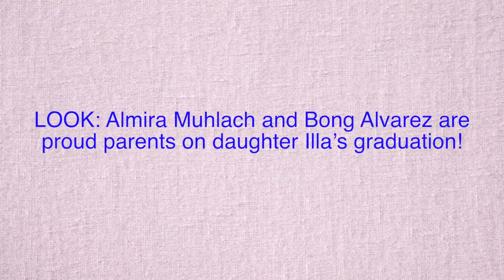LOOK Almira Muhlach and Bong Alvarez are proud parents on daughter Illa’s graduation! (Pinoy Trend)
LOOK  Almira Muhlach and Bong Alvarez are proud parents on daughter Illa’s graduation!